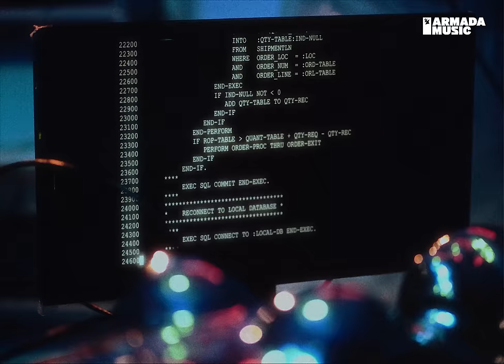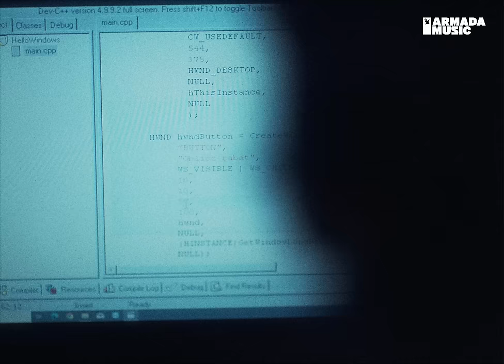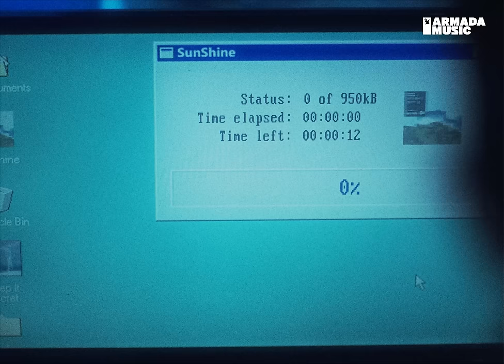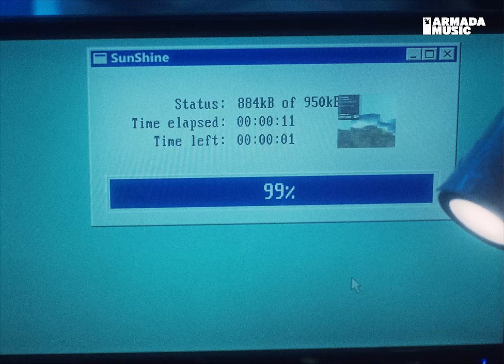Tensnake & Panama - Sunshine (Official Music Video)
Melodious, colorful and wholesome, the third single of Tensnake’s third artist album is as irresistible as they come. Reeling listeners in with its slow grooves, soothing vibe and the unique timbre of Aussie singer-songwriter Panama, ‘Sunshine’ will bring a smile to every listener’s face.